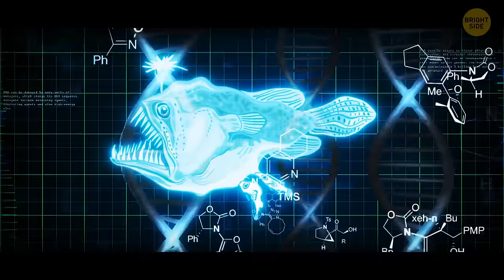Unbelievable Secrets of the Deepest Ocean That Will Leave You Breathless!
Prepare to be awestruck as we unveil the secrets hidden beneath the waves, taking you on a deep-sea adventure like never before. The ocean's depths hold stories and creatures that will leave you on the edge of your seat.

Don't miss out on this extraordinary exploration – hit play now and join us in uncovering the enigmatic world that lies beneath the surface.